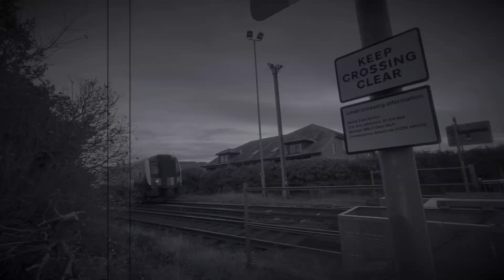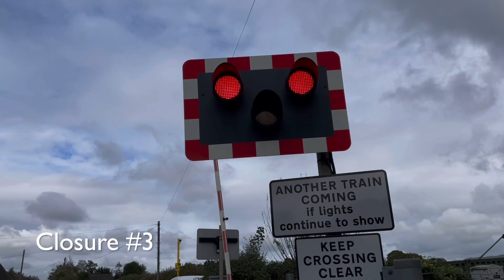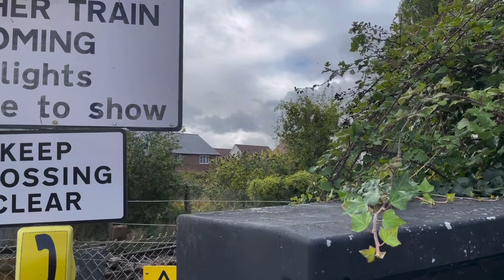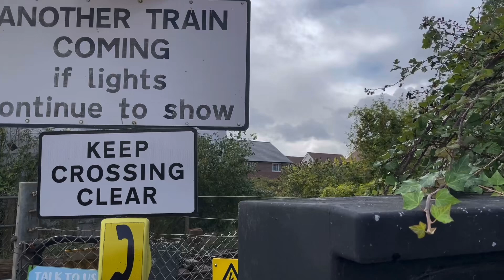*2x Double Stay* Inlands Road Level Crossing 10/10/24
One unique feature of this crossing is that it features cameras to catch cars and I assume pedestrians who run the red lights.